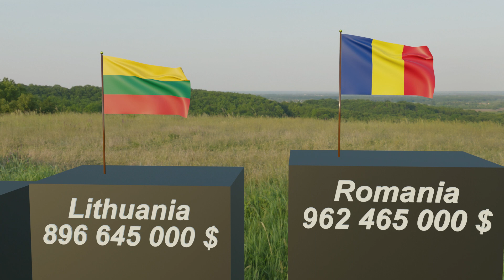Earnings on the export of wheat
Statistics on earnings on wheat per year